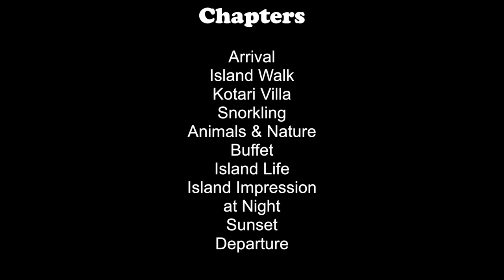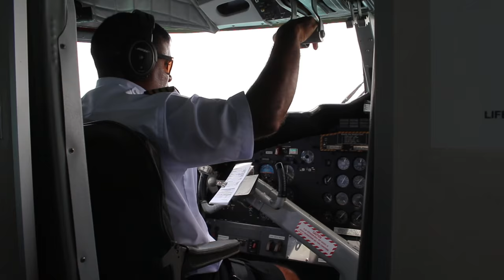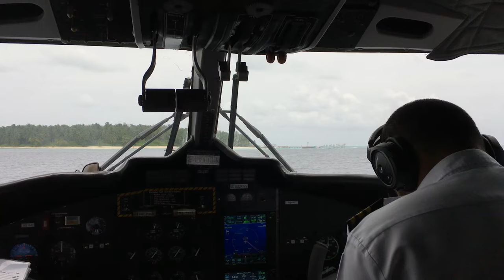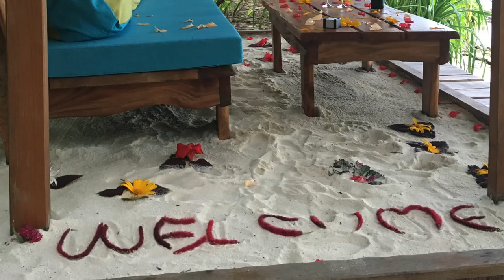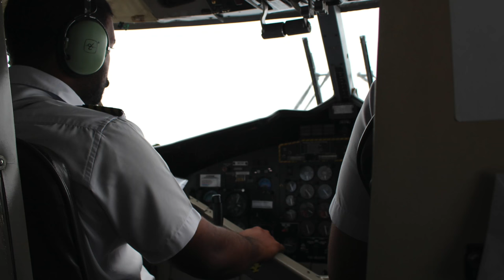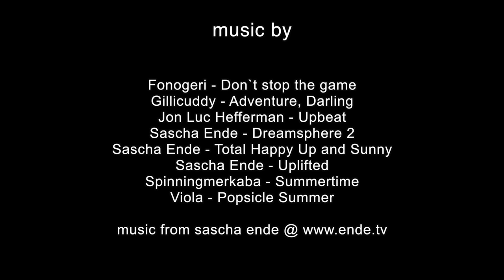aaaVeee - Main Movie @ Maldives (Dhaalu Atoll, October, 2016)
Click following times to jump to your preferred section!

Intro 00:00 - 00:45
Arrival 00:45 - 02:46
Island Walk 02:46 - 07:49
Kotari Villa 07:49 - 09:58
Snorkling 09:58 - 13:03
Animals & Nature 13:03 - 16:11
Buffet 16:11 - 17:27
Island Life 17:27 - 23:28
Island Impressions 23:28 - 26:53
at Night 26:53 - 28:00
Sunset 28:00 - 30:00
Departure 30:00 - 21:22